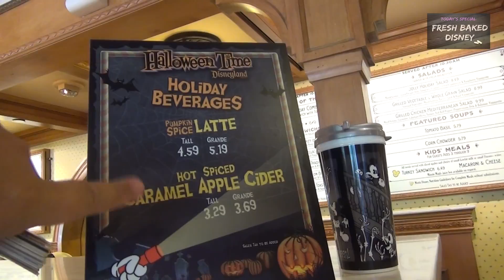Halloween treats at the Jolly Holiday | 10/11/14 Pt. 6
We're in the mood for a sweet treat, and there are few places better to go for that than the Jolly Holiday.  And being the Halloween season, we of course opted for some seasonal flavorings!

But first...since we're in the neighborhood, let's go meet some princesses!!